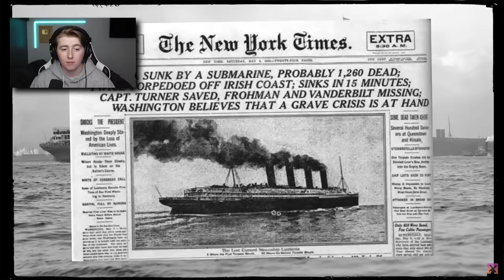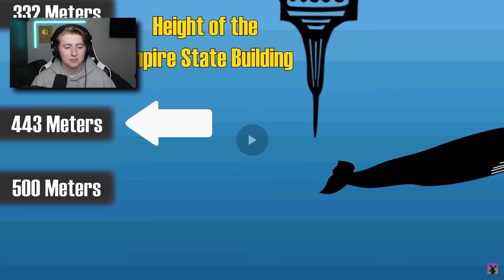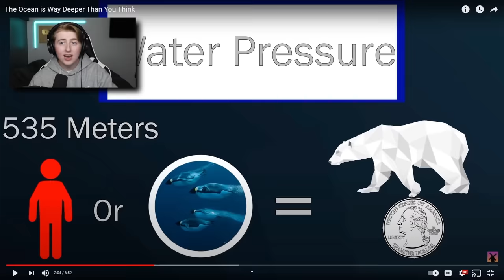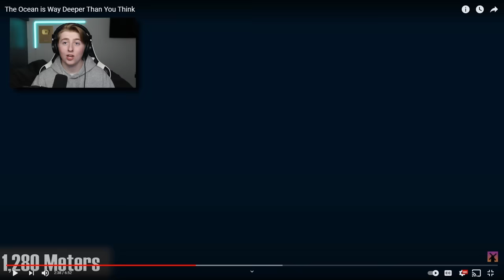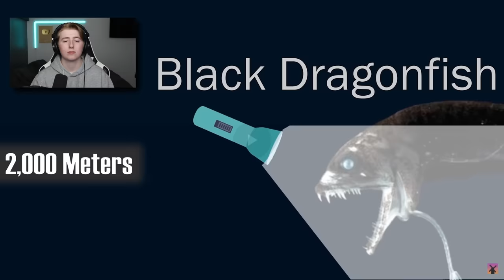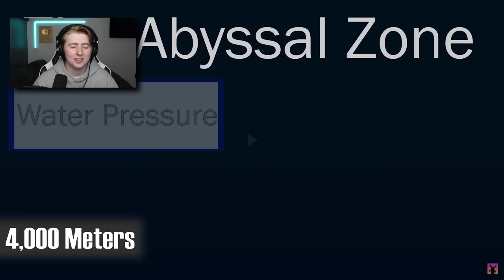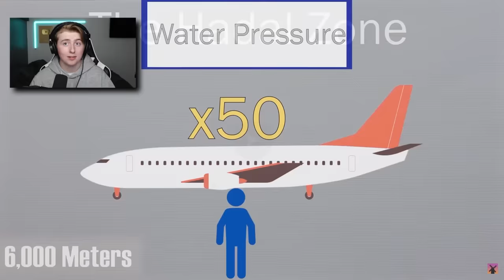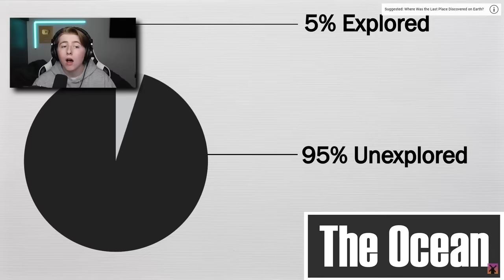The Ocean Is WAY DEEPER Than You Think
In Todays video I react to The Ocean Is WAY DEEPER Than You Think